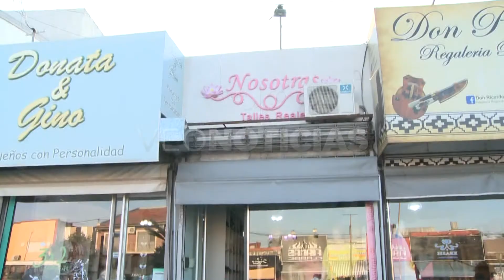GRACIELA GARCÍA - PROMOCIONES EN ARISTÓBULO DEL VALLE